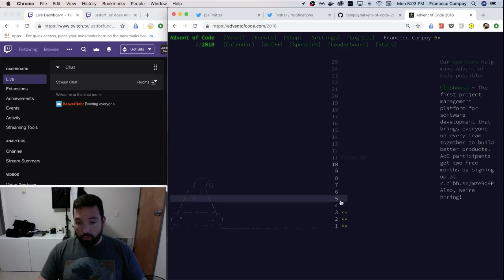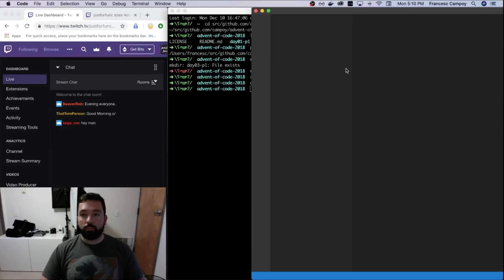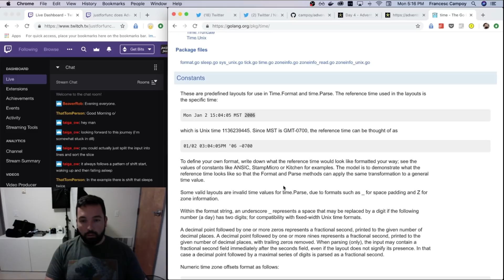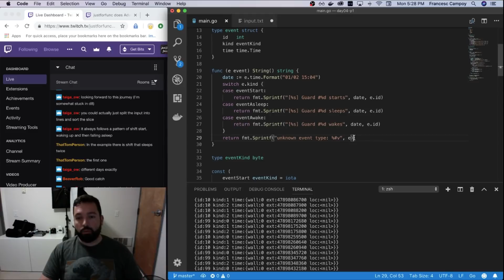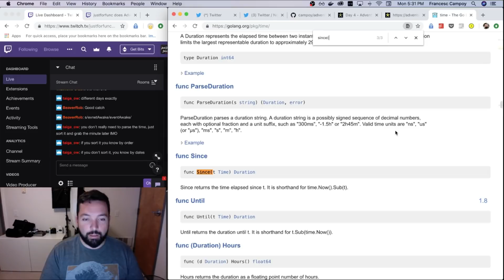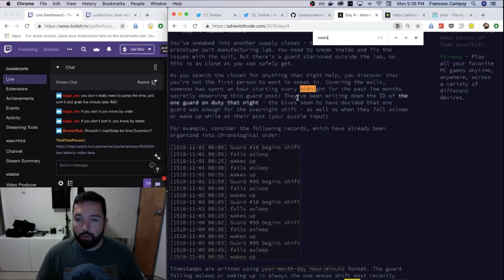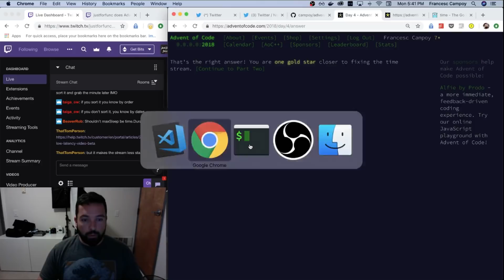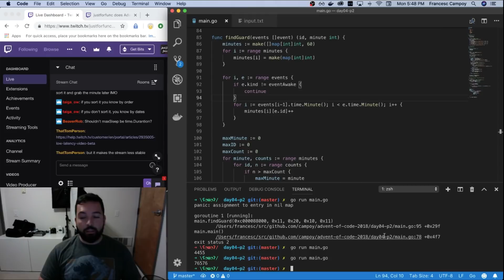justforfunclive Advent of Code day 4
After the previous video covering days one to three, I decided to give day 4 a try.